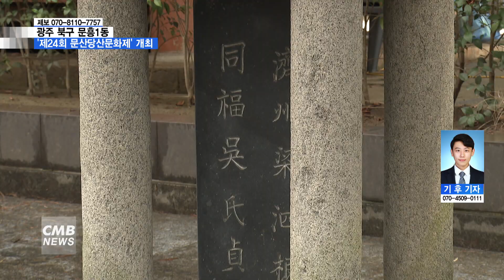[광주뉴스][리포트] 광주 북구 문흥1동 주민자치회, 제24회 문산당산문화제 개최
■CMB뉴스

광주 북구 문흥1동이 정월대보름을 맞아 제24회 문산당산문화제를 개최했습니다.

느티나무공원에서 마을의 무사태평과 번영을 빌고 지역민을 위한 축제의 장이 마련됐는데요.

기후 기자가 취재했습니다.

광주 북구 문흥1동에 위치한 느티나무공원.

300여 년의 수명을 산 할머니 느티나무 아래에서 당산문화제가 열렸습니다.

제례를 위해 정성껏 차린 제사상과 마을의 안녕을 빌기 위해 모인 300여 명의 지역민.

정월대보름을 맞아 마을의 수호신인 당산신에게 풍요와 평안을 기원하는 제례는 이제 마을의 축제로 거듭났습니다.

▶ 문 인 / 광주 북구청장

"이런 행사를 통해서 전통과 우리 세시풍속의 소중함을 기억하고 지켜나가는 소중한 시간이 되시기를 기원드리고 우리 정월대보름 풍요 기원이 올 한 해 풍성한 수확의 열매를 맺도록 기원을 드리겠습니다."

문산당산문화제추진위의 주관 하에 당산제례가 시작됩니다.

한복을 입은 집례위원이 자리를 잡고 당산나무 앞에서 초헌과 아헌, 종헌을 거쳐 술잔 세 번을 신위에 올립니다.

경건한 분위기 속 진행되는 제례에 관계자와 지역민 모두 표정을 가다듬고 자리를 지킵니다.

약 한 시간 동안의 제례가 끝나고 지역민이 당산나무에 직접 재배하면서 안녕을 비는 시간도 마련됐습니다.

행사가 끝난 후 지역민이 제사상을 음복할 때는 서로에게 덕담을 나누기도 했습니다.

문흥1동은 단순한 제사를 넘어 전통문화를 계승하고 지역민이 화합하기 위해 당산제를 마련했다고 밝혔습니다.

▶ 김동수 / 광주 북구 문흥1동 주민자치회 회장

"당산문화제를 통해서 주민들과 같이 한번 만날 수 있는 장소가 되고 소통을 통해서 주민과 서로 이웃 간에 정을 나눌 수 있는 그런 계기가 된 것 같아서 참 아름다운 문화가 된다고 생각해 봅니다."

한편, 문산당산문화제는 1998년 이후 북구청과 지역민이 협력해 전통 민족문화 계승 지원사업으로 발굴해 재현하는 북구의 대표 대보름 명절행사 중 하나입니다.

CMB뉴스 기후입니다.